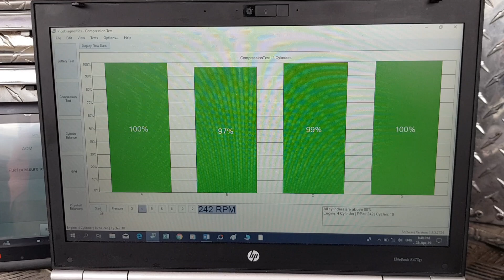comprehensive pre purchase vehicle inspections Auckland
Attention N.J